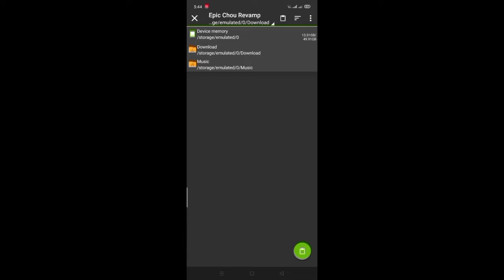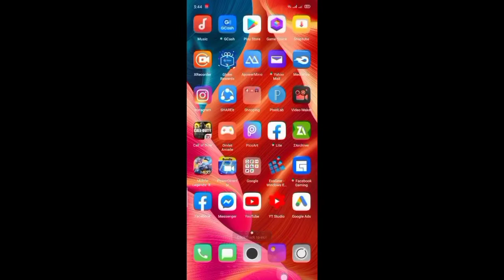chou revamp no password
Song nocopyright.